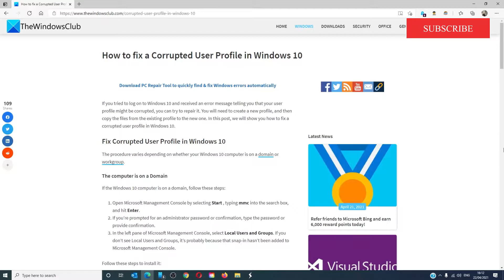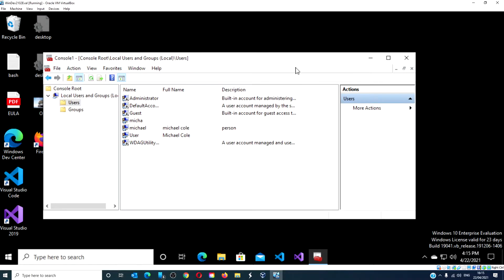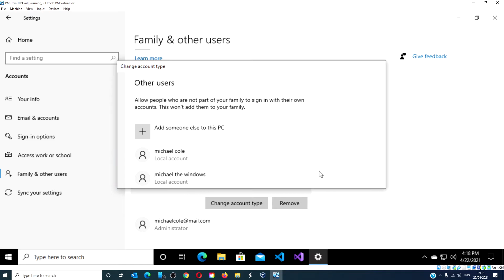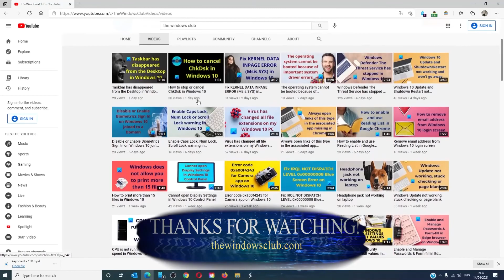How to fix a Corrupted User Profile in Windows 11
If you tried to log on to Windows 11/10 and received an error message telling you that your user profile might be corrupted, you can try to repair it. You will need to create a new profile, and then copy the files from the existing profile to the new one. In this guide, we will show you how to fix a corrupted user profile in Windows 11/10.

Timecodes:
0:00 intro
0:33 On a domain
1:46 in a workgroup